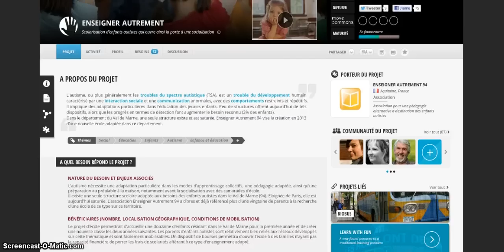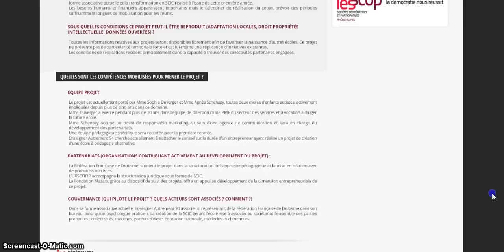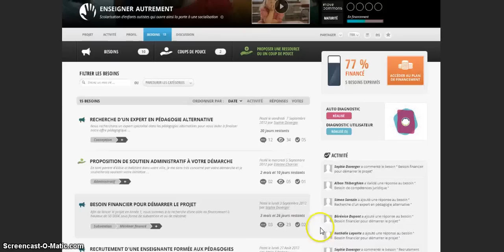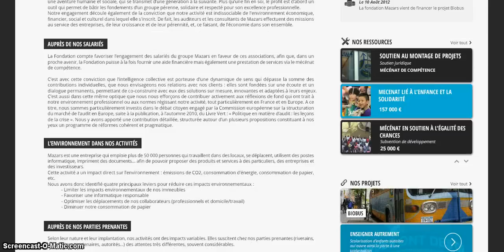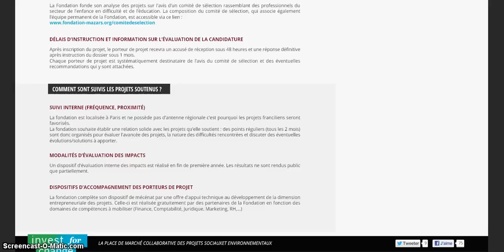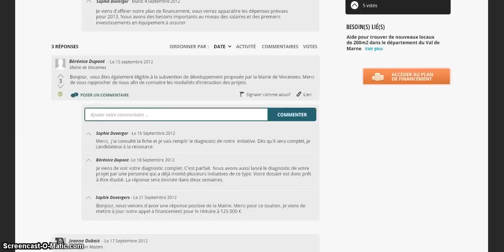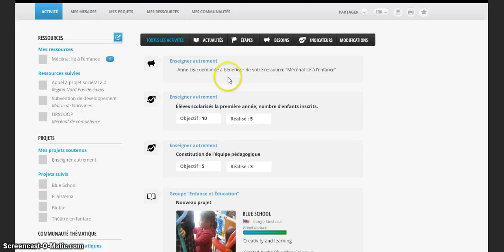présentation de la plateforme Invest For Change